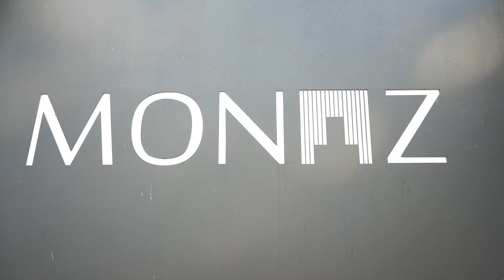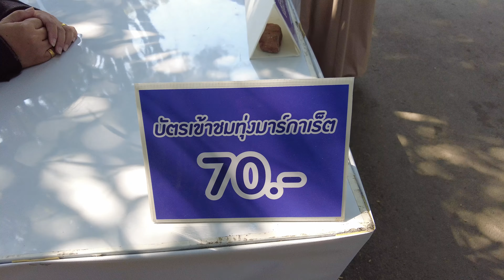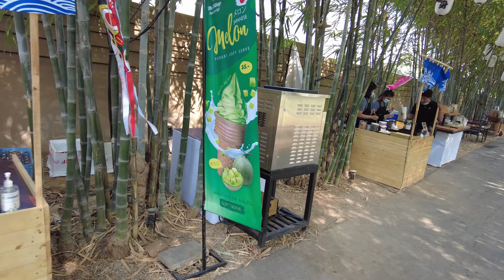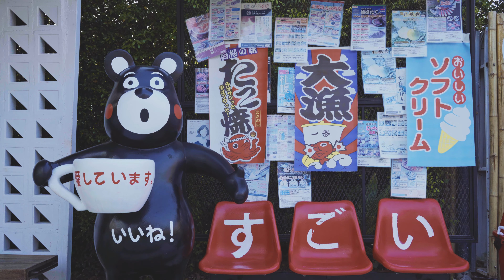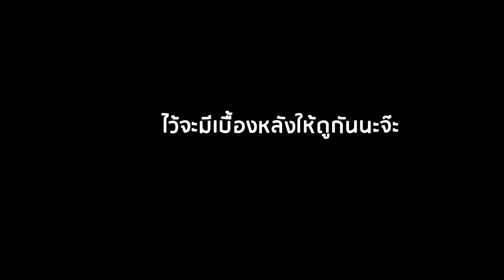เที่ยวกาญจนบุรี 2 วัน 1คืน นอน Monaz เที่ยว The Village farm to Cafe UandMe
ไปกาญ ปายกาน เที่ยวกาญจนบุรี ปี 2021 2 วัน 1คืน ตัวเต็มครบ 2 วัน
ทริปนี้เราไปเที่ยวกันที่จังหวัดกาญจนบุรี แบบไม่ทันตั้งตัว จองโรงเเรมตอนค่ำ แล้วเดินทางเช้าวันรุ่งขึ้นเลย
แพลนอะไรก็ไม่มี ไปหาเอาหน้างาน แต่ก็สนุกดีครับ

ณ ปี 2021
วันแรกของทริป
เริ่มด้วยการออกจากบ้าน แวะทานข้าวที่ เชิญคาเฟ่(แต่ไม่ได้ตัดลงไว้ในคลิปนะครับ)
แล้วเเวะที่ The Attic Cafe
Check in ที่ Monaz river kwai Kanchanaburi MonazRiverKwaiKanchanaburi เเล้วไปทานข้าวเย็นที่ The Village farm to Cafe'

วันที่สองของทริป
ตื่นเช้าเดินทางออกจากโรงเเรมไปชมทุ่งดอกมากาเรตที่ The Village farm to Cafe' สวยงามมากกกกกกกกกกกกกกกกกกกกกกกกกกกกกกกกกกจ้า (แต่ ณ วันที่ 21 ก.พ. 2564 ทุ่งดอกมาเรต ปิดให้บริการเเล้วนะครับ)
และเราไปหากาแฟดื่มชิวๆ ที่ โรงเเรม The Zeit river kwai Kanchanaburi TheZeitRiverKwaiKanchanaburi ซึ่งมีร้านกาแฟมาเปิดบูธขายเป็นกาแฟดิฟชื่อว่า Gravite Drip Coffee GraviteDripCoffee แล้วหลังจากนั่นพวกเราก็แวะเจอน้องๆ ที่ทุ่งดอกมากาเรตอีกรอบ(อันนี้รอดูเบื้องหลังนะครับ) และพวกเราได้เดินทางกันต่อไปที่ U&ME Coffee UandMECoffee เป็นที่สุดท้ายของ Trip นี้ และเดินทางกลับบ้านแบบเพลียแดดมากๆเลยจ้าาาาาา

ฝากทุกคนกดติดตาม กด Like กด Share Comment ร่วมพูดคุยกับพวกเรากันได้นะครับ (พวกเราไม่ดุ ไม่กัด)
ขอบคุณมากๆครับที่รับชมวิดีโอของพวกเรา
อุปกรณ์ที่ใช้ในการถ่ายทำ
- Sony A7C + Lens KIt